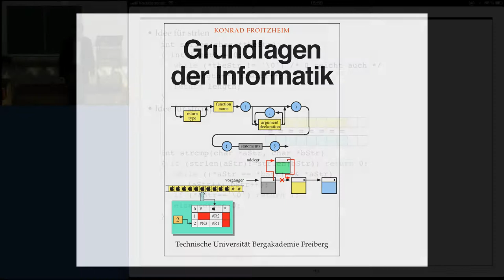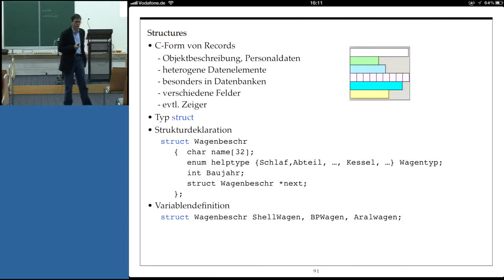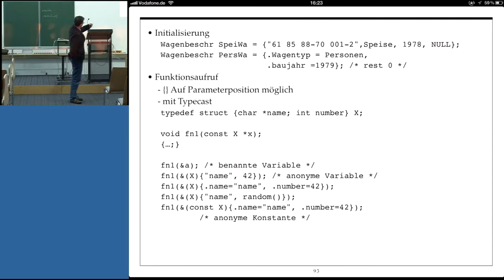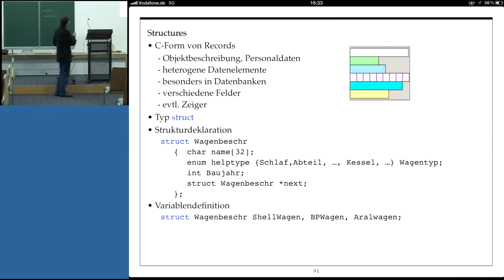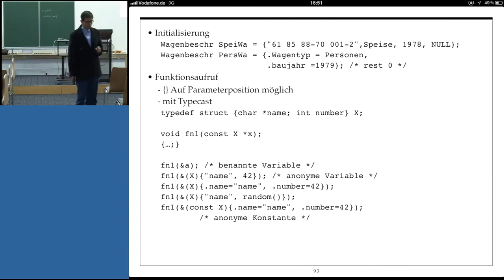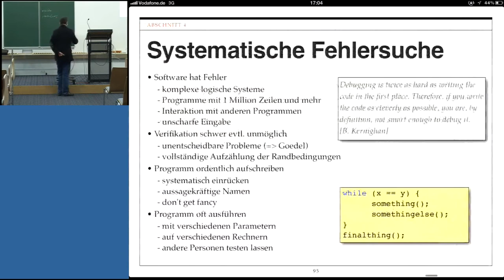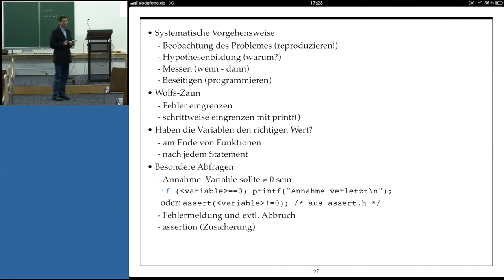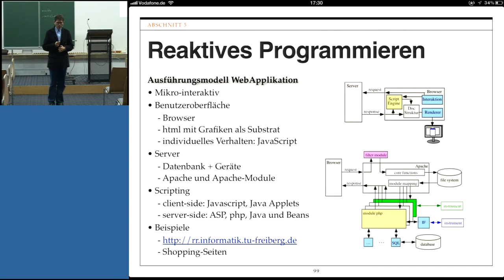Grundlagen der Informatik, Professor Froitzheim, Vorlesung 05, Teil II, 06.11.2012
KAPITEL 1: